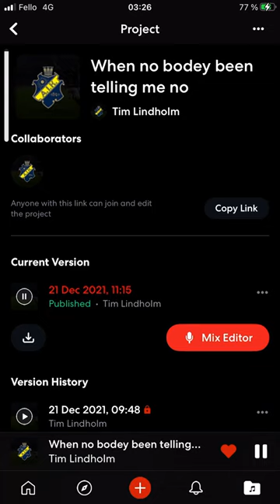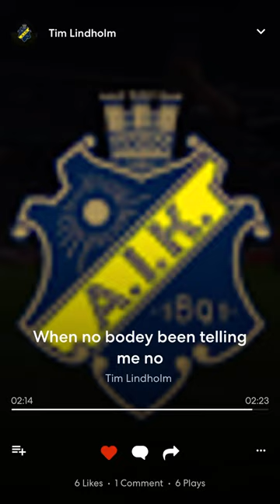When no bodey been telling me no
Song with passion daths explains my life in 2 diffirent ways.

1. to be abel to rap my life story to everybodey and" when no bodey been telling me no" daths your moment i life to realy chow off and you nevver give up.

2. To the opps in the ends and the mandem love u all and never give upp